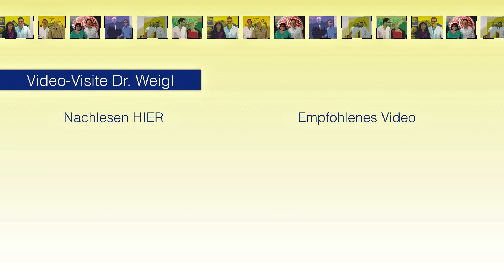Phantomschmerz - Was ist das? Phantomschmerzen nach Amputation: Ursachen und Therapie // Interview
1. Herz & Herz-Kreislauf-System zu stärken
Phantomschmerzen sind sehr häufig und haben viele Menschen. Phantomschmerz ist der wohl bekannteste Schmerz, der im Zusammenhang mit Amputationen auftritt. Auch wenn die Ursachen des Phantomschmerzes bis heute noch nicht eindeutig geklärt sind, so werde ich in diesem Video gemeinsam mit Thomas Kipping (Geschäftsführer APT Prothesen) über die möglichen Ursachen und v.a. auch Therapiemöglichkeiten sprechen.

Definiert werden Phantomschmerzen als Schmerzen, die nach einer Amputation in genau dem Körperteil empfunden werden, der amputiert wurde. Die Ursachen für das Auftreten und die Intensität von Phantomschmerzen sind bis heute jedoch noch nicht eindeutig geklärt.
Nach einer Amputation werden keine Signale mehr aus dem abgetrennten Glied über die Nervenbahnen ans Gehirn weitergeleitet. Das Areal im Gehirn, das für die Verarbeitung dieser Signale aus dem betroffenen Körperteil und die daraus resultierende Wahrnehmung von Empfindungen zuständig ist, wird gewissermaßen nicht mehr bedient. Kommt es nun zu einer Amputation, wird zwar das betroffene Körperglied entfernt, aber der Teil im Gehirn, der für alle aus dieser Körperregion stammenden Signale und deren Verarbeitung verantwortlich ist, nicht. Empfängt nun dieses Areal im Gehirn keine Signale mehr aus der Region des Körpers, wird es gewissermaßen frei. Wissenschaftler gehen davon aus, dass es deshalb neue Funktionen, wie zum Beispiel die Verarbeitung von Impulsen aus Nachbarregionen, übernehmen kann.  Im Zusammenhang damit verändert sich das Reizmuster, das über das Rückenmark und die Nerven zum Gehirn gelangt.
Auf diese Weise sollen auch das Auftreten und die Intensität von Phantomschmerzen erklärt werden. Forscher und Mediziner gehen davon aus, dass genau diese Umbauvorgänge im Gehirn für die Stärke und das Auftreten von Phantomschmerzen verantwortlich gemacht werden können. Je ausgeprägter diese Umstrukturierungen sind, umso heftiger soll der empfundene Schmerz sein. Darüber hinaus sollen die Intensität der Phantomschmerzen und ihr Auftreten vom Schmerzempfinden vor der Amputation abhängen. Je stärker die empfundenen Schmerzen vor der Amputation waren, umso schlimmer sollen Betroffene an Amputationsschmerzen leiden. Wissenschaftler erklären dies damit, dass jene Nervenzellen im Gehirn, die für die Verarbeitung des Schmerzes aus der betroffenen Körperregion verantwortlich sind, sich den Schmerz gewissermaßen gemerkt haben, sodass dieser, auch nachdem das betroffene Körperglied entfernt wurde, vom Betroffenen wahrgenommen werden kann. Darüber hinaus sollen auch psychologische Faktoren, wie Depressionen und Ängste, die Intensität und das Auftreten von Phantomschmerzen erklären.

Ausgangspunkt bzw. Fokus ist dabei immer das Leitsymptom Schmerz. Schmerz bzw. Schmerzen sind wichtig und ohne können wir nicht leben. Gleichzeitig ist Schmerz aber auch ein Warnsignal, ein Symptom bei fast allen unseren Erkrankungen, das häufigste Symptom warum man zum Arzt geht und mit der häufigste Grund weshalb man als Patient beunruhigt ist und es einem nicht gut geht. Interessieren Sie sich für Ihre Gesundheit? Wollen Sie Ihre Krankheiten und die damit verbundenen Schmerzen besser verstehen? Wollen Sie wissen welche Therapiemöglichkeiten der Arzt empfiehlt? Dann sind Sie hier genau richtig! Ich biete Ihnen wöchentlich neue Beiträge und neue Tipps, um Krankheiten und Schmerz besser zu verstehen - Wissen für Ihre Gesundheit.

▬ Empfohlene Literatur ▬▬▬▬▬▬▬▬▬▬▬

▬ Social Media ▬▬▬▬▬▬▬▬▬▬▬▬▬▬▬